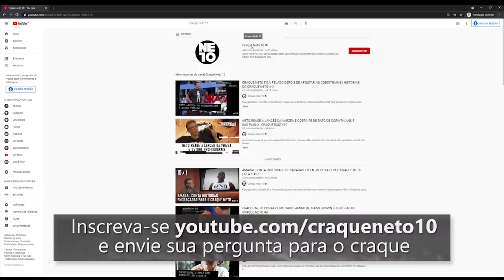CRAQUE NETO FALA SOBRE AMIGOS GAYS NO FUTEBOL | NETO RESPONDE #23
Opa, seus pés de rato! Mais um NetoResponde está no ar, e você sabe que aqui a conversa é na goela: vocês perguntam e eu respondo tudo. Pra quem não sabe, tive vários amigos gays no mundo do futebol que sempre se esconderam por conta do preconceito. Ainda bem que o mundo vem melhorando bastante na questão de orientação sexual!